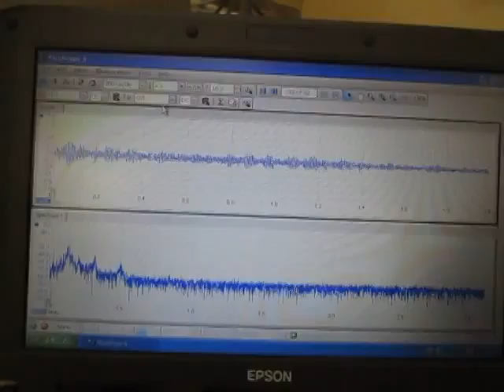‹超音波伝搬状態の測定・制御› Ultrasonic technique know-how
この動画は
　2種類の超音波振動子（28kHz、72kHz）と